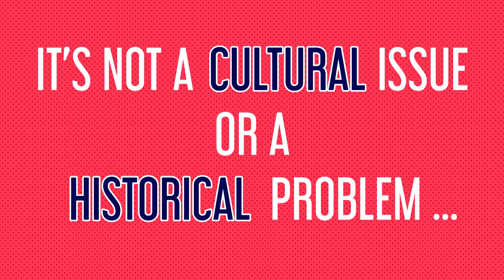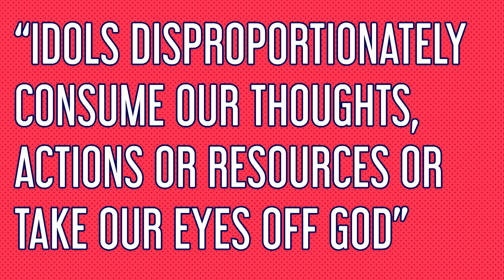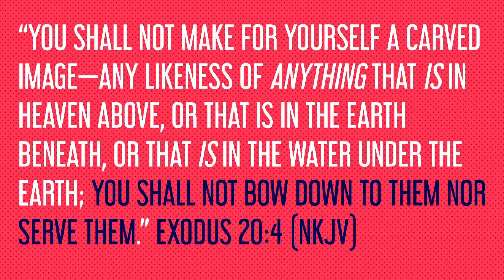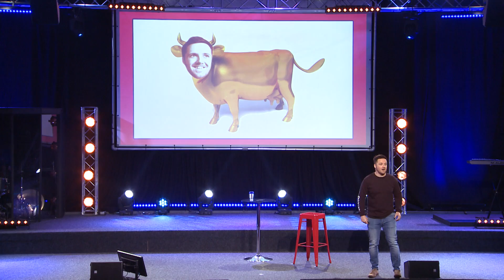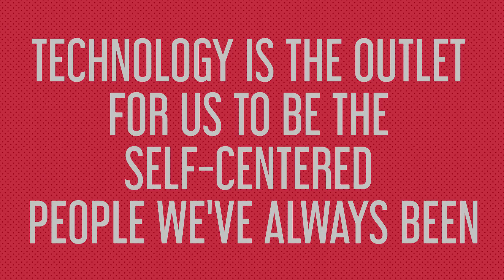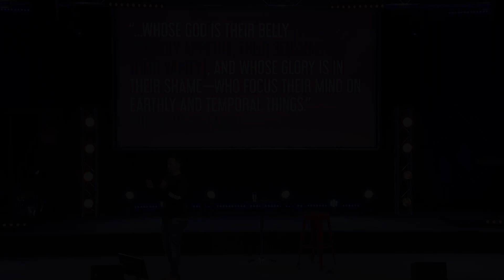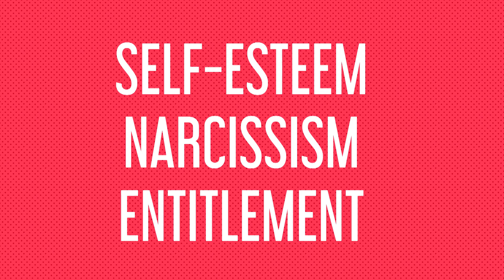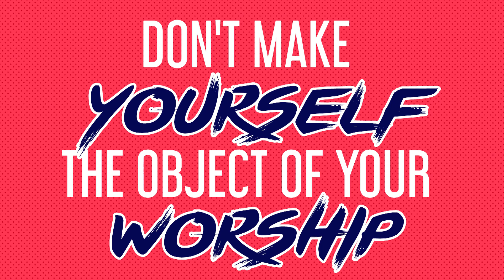Have you become your own idol? | Part 2 | Smash The Idols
We live in a generation of narcissism - obsession with self - more so than ever before. Our social media platforms allow us to create a brand of our selves and repeatedly give us the opportunity to receive brief affirmation through likes and comments on our endless selfies! But it goes further than that, as our every pursuit of earthly things like career, money, reputation and image all point to the same destructive idol - the idol of self.